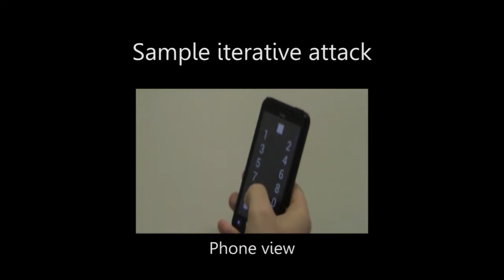GazeTouchPIN: Protecting Sensitive Data on Mobile Devices Using Multimodal Authentication (ICMI'17)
Although mobile devices provide access to a plethora of sensitive data, most users still only protect them with PINs or patterns, which are vulnerable to side-channel attacks (e.g., shoulder surfing). However, prior research has shown that privacy-aware users are willing to take further steps to protect their private data. We propose GazeTouchPIN, a novel secure authentication scheme for mobile devices that combines gaze and touch input. Our multimodal approach complicates shoulder-surfing attacks by requiring attackers to observe the screen as well as the user’s eyes to find the password. We evaluate the security and usability of GazeTouchPIN in two user studies (N=30). We found that while GazeTouchPIN requires longer entry times, privacy aware users would use it on-demand when feeling observed or when accessing sensitive data. The results show that successful shoulder surfing attack rate drops from 68% to 10.4% when using GazeTouchPIN.

Mohamed Khamis; Mariam Hassib; Emanuel von Zezschwitz; Andreas Bulling; Florian Alt
GazeTouchPIN: Protecting Sensitive Data on Mobile Devices using Secure Multimodal Authentication
Proc. of the 19th ACM International Conference on Multimodal Interaction (ICMI), 2017.